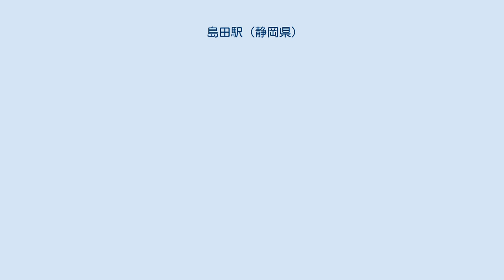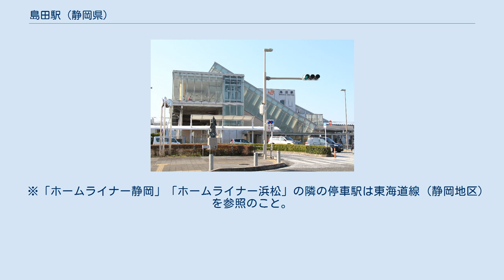島田駅 (静岡県)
島田駅南口 島田駅（しまだえき）は、静岡県島田市日之出町にある、東海旅客鉄道（JR東海）・日本貨物鉄道（JR貨物）東海道本線の駅である。
 ホーム 島式ホーム1面2線と単式ホーム1面1線、合計2面3線のホームを持つ地上駅で、構内北側から島式ホーム、単式ホームの順に並んでいる。
なお、1・2番線が本線、3番線が副本線となっている。
駅舎と1番線の間にもホームのない副本線が1本ある他、電車・保線車両留置用の側線がある。
2008年4月より橋上駅舎と南口の供用が開始されている。
管理駅として、金谷駅を管理している。
駅舎の内部にはJR全線きっぷうりばや自動券売機などがある。
 JR貨物の駅は、2010年現在車扱貨物の臨時取扱駅であり、定期貨物列車の発着はない。
 1993年（平成5年）まで、駅西側にある東海パルプ（現・特種東海製紙）島田工場へ専用線が続いていた。
専用線は本線南側や北側に沿って工場へ向かうもの、本線北側に沿って工場の東端にある倉庫へ向かうものの計3本存在し、紙製品や原料の木材チップ、化学薬品輸送に使用されていた。
そのため、紙製品を輸送する列車が当駅から飯田町駅などへ運行されていた。
 また、1984年（昭和59年）1月まで駅舎西側に有蓋車用貨物ホームが存在した。
その他1970年頃まで駅東側にある日清紡績島田工場へ続く専用線もあった。
 ※「ホームライナー静岡」「ホームライナー浜松」の隣の停車駅は東海道線 (静岡地区)を参照のこと。